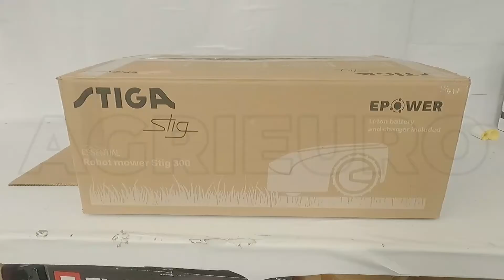Présentation du robot tondeuse Stiga G 300 avec batterie E-Power de 2 Ah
*Voici une vidéo de présentation de réalisée par notre équipe AgriEuro pour vous montrer toutes les principales caractéristiques du robot Stiga G 300.*

0:00-0:05 Intro
0:05-0:18 Unboxing - déballage du produit
0:18-0:24 Commande pièces de rechange
0:21-0:48 Présentation du produit
0:48-0:53 Outro

Le robot tondeuse idéal pour ceux qui ont un espace limité et peu de temps pour l'entretien de leur pelouse. G 300 est le nouveau robot de Stiga qui assurera un excellent entretien du gazon.

La machine coupe l'herbe, la hache finement et la laisse tomber au sol, devenant ainsi un élément nutritif pour le sol. Pour un résultat optimal, il est recommandé de procéder à deux tontes par jour, convenablement espacées dans le temps, afin de permettre au gazon de récupérer et d'avoir toujours un aspect impeccable et sain.

Il utilise une batterie E-Power de 2 Ah, pour une recharge simple et rapide. Après 40 minutes de charge, le robot sera prêt pour 2,5 heures de tonte. Station de charge incluse.